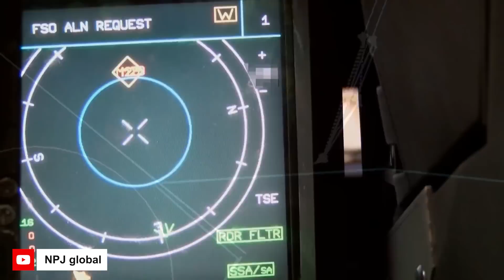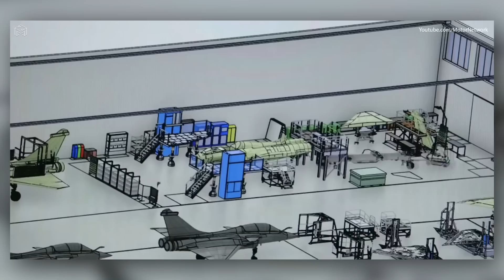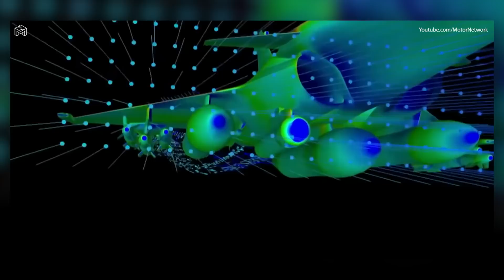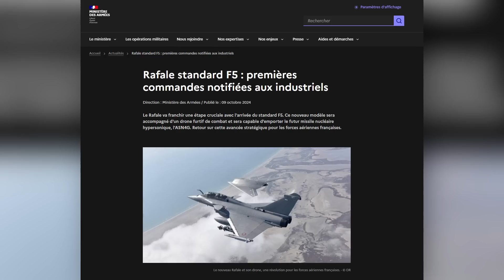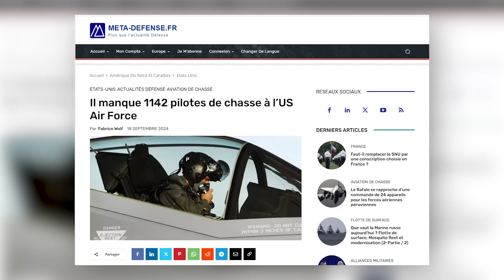LE FUTUR DU RAFALE : UN DRONE ?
Aujourd'hui, nous revenons sur les annonces faites le 8 octobre dernier concernant le lancement du standard F5 du Rafale, ainsi que le drone Neuron qui l’accompagnera.

Fly safe !
"Até"

NOS RESEAUX

CHAPITRAGE :
00:00 RAFALE F.5

01:23 LES BESOINS

03:36 CAHIER DES CHARGES

07:49 RAFALE F5 & NEURON

12:28 TALON D’ACHILLE